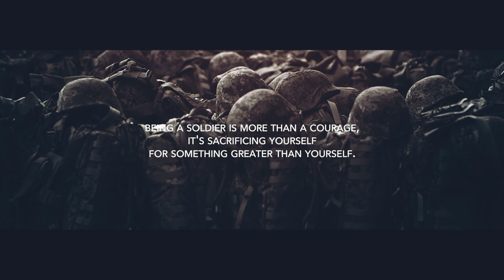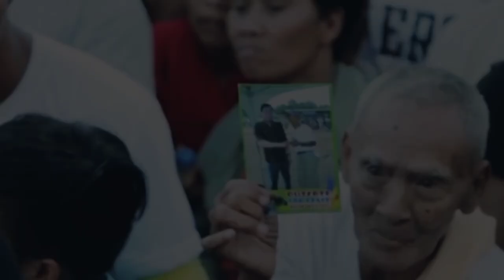Armed Forces of the Philippines 2021 | Tribute Video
"We sleep soundly at night because brave soldiers are out there on guard, brave soldiers who are disciplined, and with a high sense of duty and obligation to serving the people he left behind and securing the land for the future of the ones he love."

This is your Armed Forces of the Philippines.